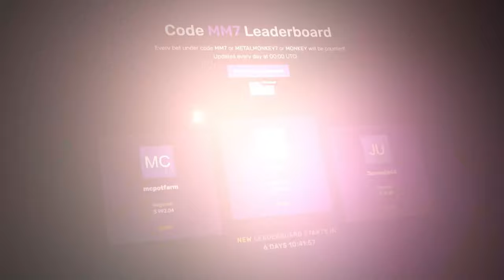How to win on SUGAR RUSH? Just get one RETRIGGER!